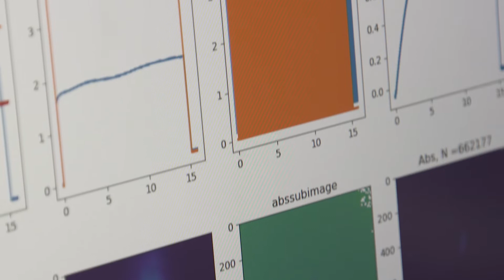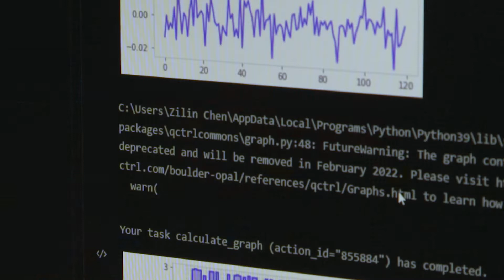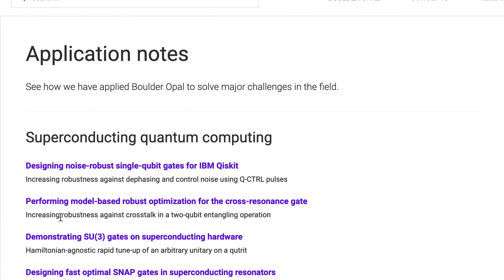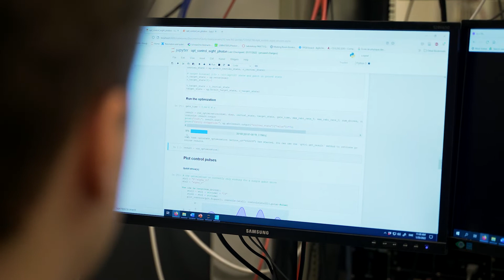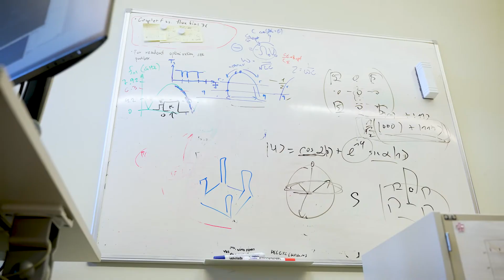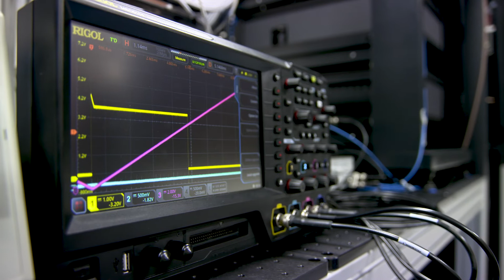Q-CTRL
Q-CTRL is building the quantum technology industry by overcoming the fundamental challenge in the field – hardware error and instability. Boulder Opal, their quantum control infrastructure software for R&D professionals and quantum computing end users, delivers the highest performance error-suppressing techniques globally. This foundational capability also applies to a new generation of quantum sensors and enables Q-CTRL to shape and underpin every application of quantum technology. They have assembled the world’s foremost team of expert quantum-control engineers, providing solutions to many of the most advanced quantum computing and sensing teams globally.